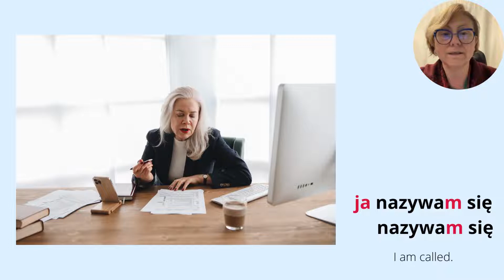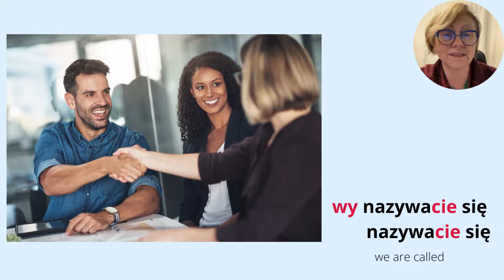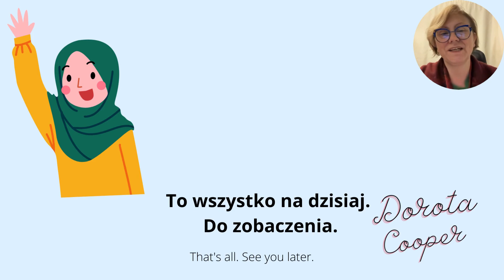Present Tense Examples Of The Verb "be Called" in Polish | Nazywać Się With Interactivity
VERBS filmy: Polish Verbs & Cases⭐Join us on Facebook! Speak Polish - Learn Slowly but Surely.
Verbs play an essential function in the Polish language. Polish verbs have the grammatical category of aspect and can be imperfective (denotes continuous or habitual actions) or perfective (denotes single completed events). Learn more about Polish Verbs. Watch to the end. Your learning experience improves when you Listen and Read frequently - repetition is key.  I have prepared examples - in Polish - of verbs and their meaning, which case they take, and how to use them. Important Polish verbs and their cases. List of Polish verbs and their cases. Collection of Polish verbs and their cases. Set of Polish verbs and their cases.
Icon for this message's header
Speak Polish - Learn Slowly but Surely. | Facebook

This is a group specifically for people who want to take Polish at a slower rate than most other teaching platforms. From my experience as a teacher speaking slowly embeds words and phrases much more firmly than faster platforms. The Polish language has many challenging sounds and pronunciations, so at the beginning, it is essential to learn them properly.
The verb to "be called" |NAZYWAĆ SIĘ in present tense interactive with examples.
In this video, you will learn how to say "be called" | NAZYWAĆ SIĘ in Polish. You will also learn how to conjugate the verb NAZYWAĆ SIĘ. In this video, you are going to learn how to say "BE COLLED" in Polish: "nazywam się", "nazywasz się", nazywamy się", "nazywają się" etc
Polish language for beginners, children, and advanced learners.

00:00 Present Tense the verb 'nazywać się' in Polish with example sentences.
00:11 I am called with example sentences
00:44 You are called with example sentences
01:21 He is called with example sentences
01:50 She is called with example sentences
02:26 It is called with example sentences
02:56 We are called with example sentences
03:19 You are called with example sentences
03:51 They are (m) called with example sentences
04:23 They are (f) called with example sentences